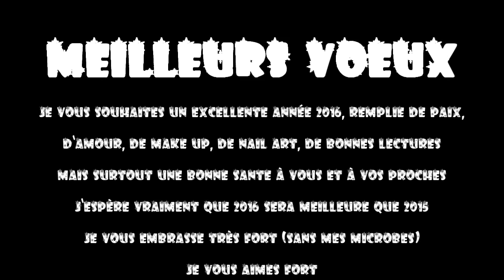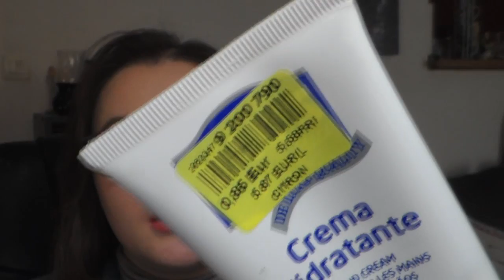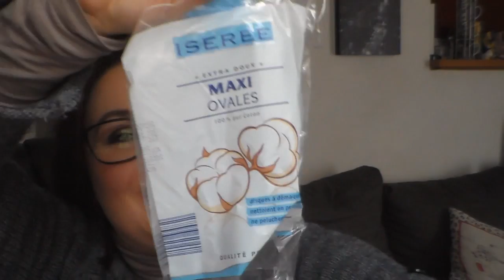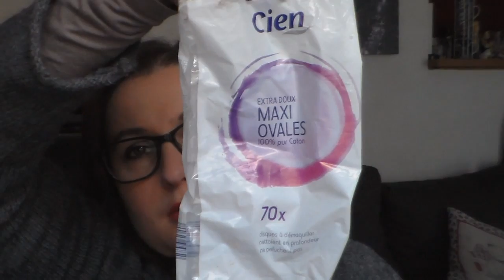[Produits Terminés] Décembre 2015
Intro réalisé par Natacha de la chaîne Dans la peau d'une nana

montage avec Corel VideoStudio Pro X7 ou Sony Vegas pro 12